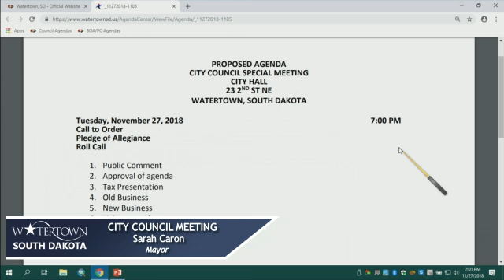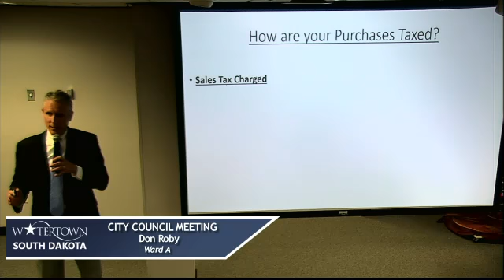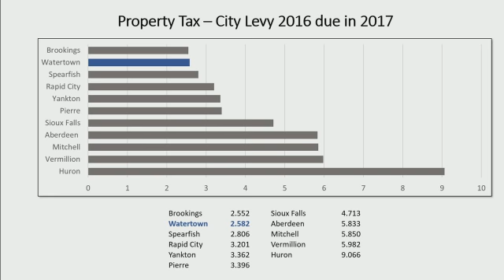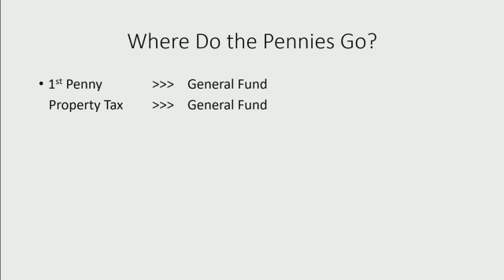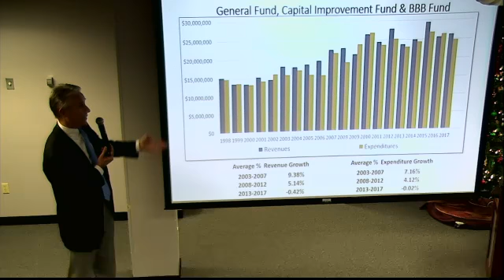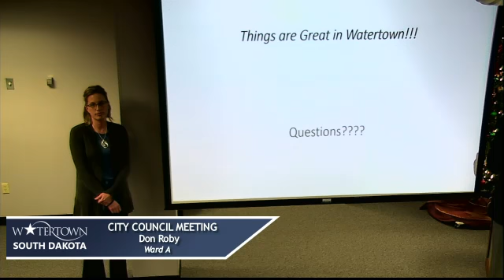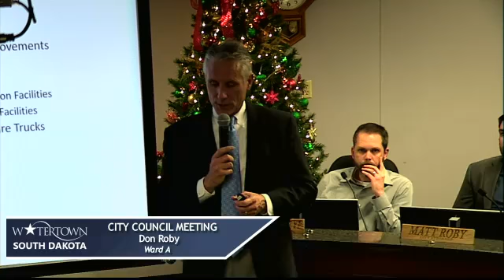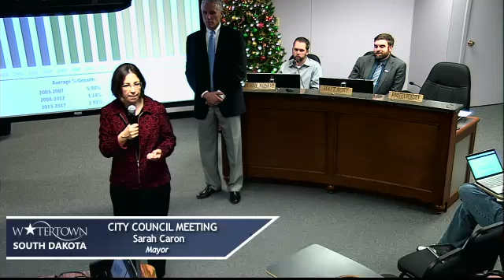Special Council Meeting Where Do The Pennies Go 11 27 2018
Agenda Items include a Tax Presentation.